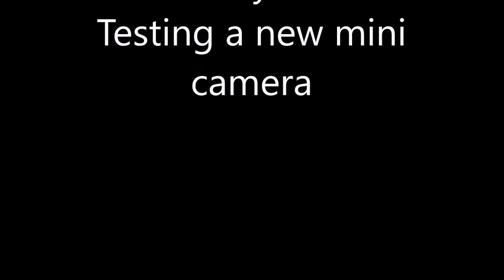Shelf Layout 3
Testing an SQ8 mini DV camera
I need to find some software to do color balancing on my video, and wire up those frogs!!!